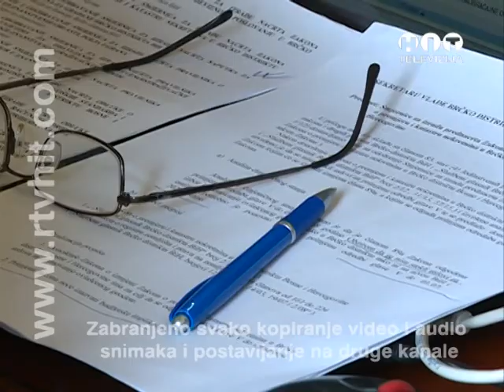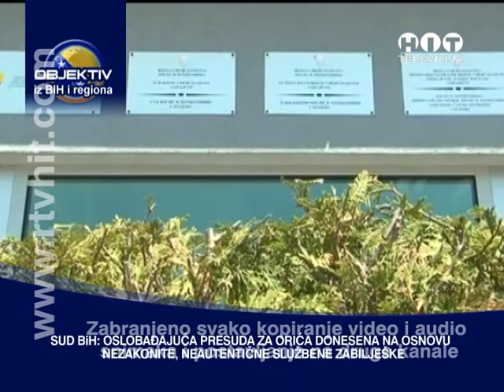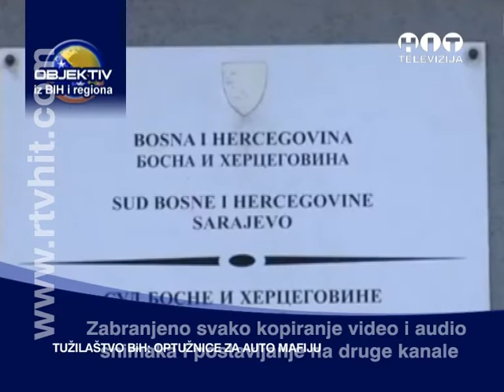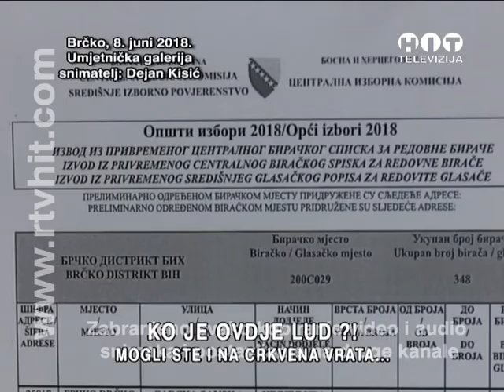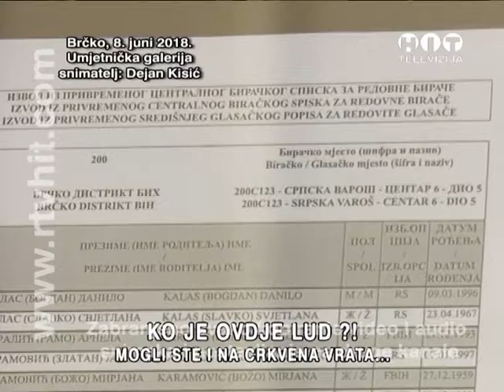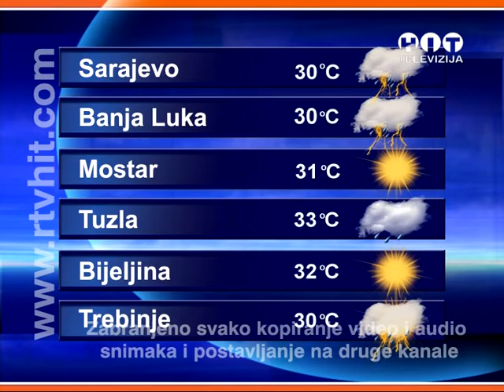OBJEKTIV - 8. jun 2018. - RTV HIT